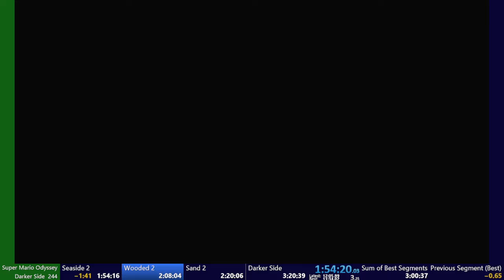Darker Seaside 2 in 7:10.383